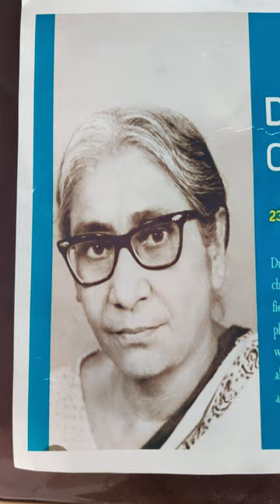Shanaya as a Indian Chemist Dr. Asima Chatterjee on Science day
Student of 2nd Standard Shanaya is giving speech on Dr. Asima Chatterjee on the occasion of Science day, hope you will like, share and subscribe it by pressing the bell icon